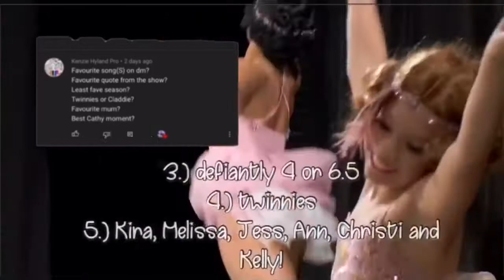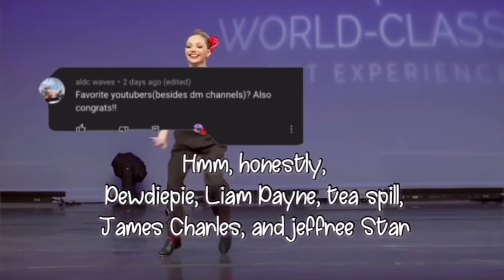Q & A!! 2/5 OF MY 500 SUB SPECIAL!!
Hey I’m The Hostage Aldc!! Hope you guys are enjoying the video! 💗

F & A 💕 -

✨ how long have you been in the fandom for?

💞 3 years!

✨ what’s your yt goal?

💞 currently 550 but i wanna get to 1k

✨ who are your favorite dancers?

💞 maddie, brooke, paige, & elliana!

💞 paige!

✨ who’s your fav singer?

💞 one direction and everyone in it!!

💞 mostly inshot, but for audioswaps and rps, i use IMovie

✨awards ive won!!
🏅best audioswapper under 400
🏅best audioswapper
🏅2nd in anonymousALDC’s asc
🏅{runner up} best swapper under 1K

✨some fandom friends
Ophelia ALDC
Felicity Aldc!
AnonymousALDC
Cali Cutie
Graces Dm Vids
infinityxedits
Veyron Galante
Aldc Angels

Want me to do a certain video? Comment it below!

dance - decadent darlings, game of love

for main vids (non audioswaps, rps, & intros)
intro made by - Ophelia Aldc
outro made by - Ophelia Aldc